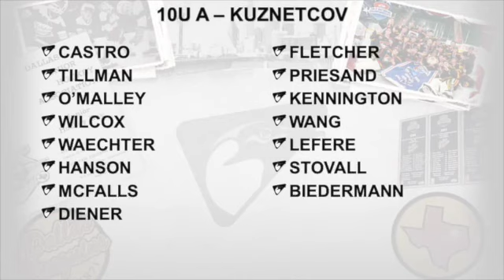Dallas Penguins 10UA Playoff Video 2022 SD 480p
Hype video for Dallas Penguins 10UA going into Playoffs 2022